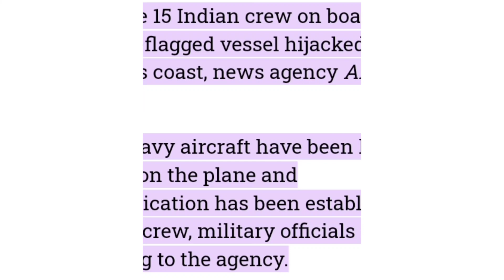भारत के 15 क्रू मेंबर्स और एक जहाज को डाकुओं ने हाइजेक कर लिया । Indian Navy sends INS Kochi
15 Indian crew members are on board a Liberian-flagged vessel which was hijacked near Somalia's coast